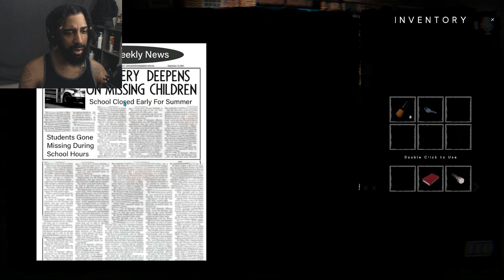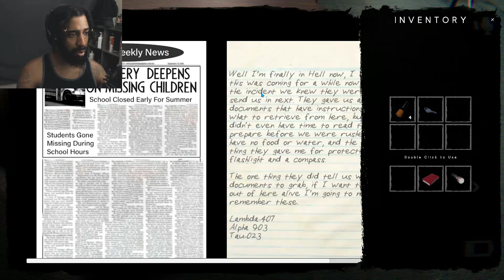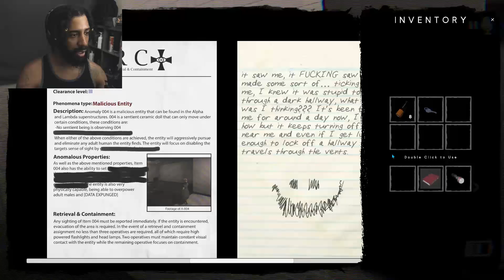THE CLASSROOMS (Found-Footage Horror Game)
Explore The Classrooms and discover the various anomalies it contains; from malicious entities, to harmless oddities.